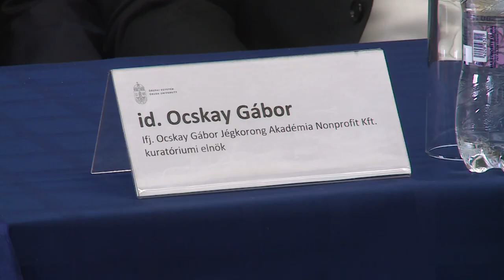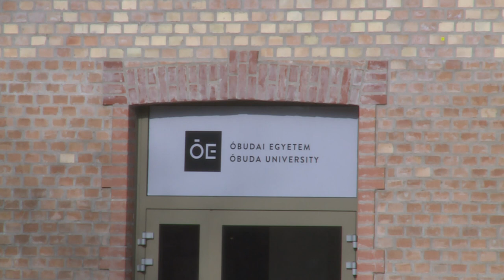SPORT ÉS TUDOMÁNY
Együttműködési megállapodás írt alá az Óbudai Egyetem a Fehérvári Jégkorong Akadémiával, melynek keretében a felsőoktatási intézmény segíti az élsportolók tanulmányait, egyéni tanrend összeállításával. Ugyanakkor a sportolók a jövőben duális képzés keretében, spotközgazdász mesterszakon a Jégkorong Akadémiát is választhatják majd gyakorlati képzőhelynek.